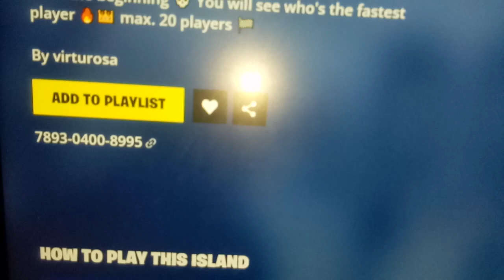Fortnite DOWNHILL DIRTBIKE Map Code (New RACE PARKOUR Fortnite Island)!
Fortnite DOWNHILL DIRTBIKE Map Code (New RACE PARKOUR Fortnite Island)fortnite